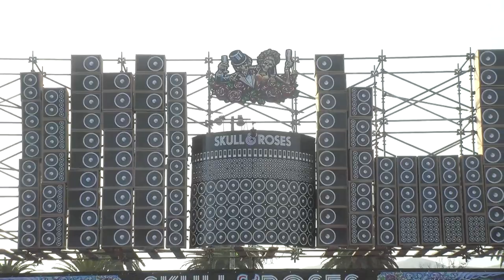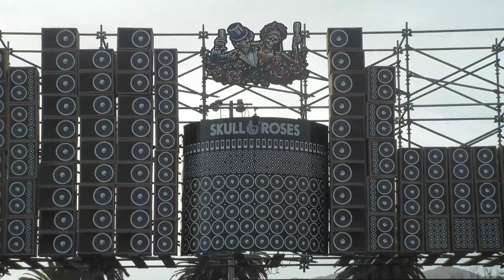Phil Lesh & Friends 04.10.2022 Skull & Roses, Ventura, CA SBD-VIDEO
Phil Lesh & Friends April 10, 2022
Skull & Roses Festival, Ventura County Fairgrounds - Ventura, CA

Setlist:
Mississippi Half-Step Uptown Toodeloo ~
Franklin's Tower
Aiko Aiko
St Stephen ~
King Solomon's Marbles
West LA Fadeaway
Crazy Fingers ~
Viola Lee Blues ~
Not Fade Away [1]
Help on the Way ~ Slipknot!
Standing on the Moon ~
Uncle John's Band[2]

Notes
[1] Sun was setting
[2] Fireworks in the background were from the lot

The Friends:
Phil Lesh: Bass and Vocals
Grahame Lesh: Guitar and Vocals
Stu Allen: Guitar and Vocals
Jason Crosby: Keyboards
John Molo: Drums